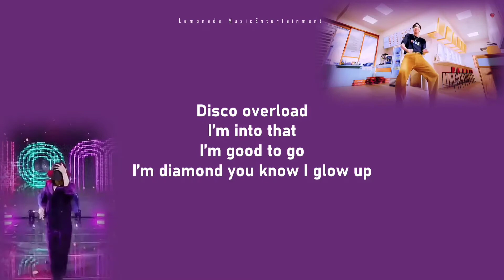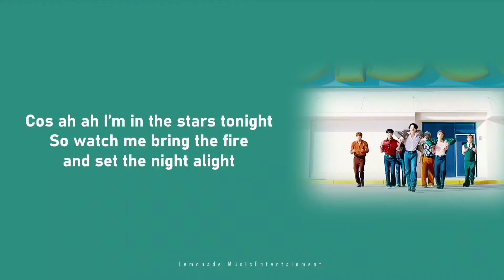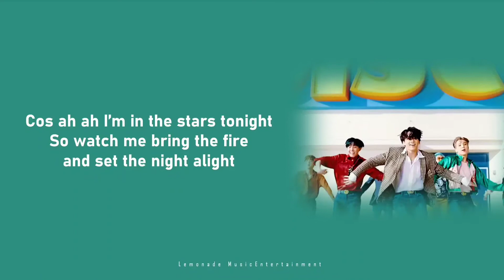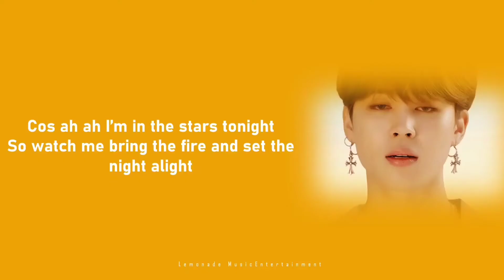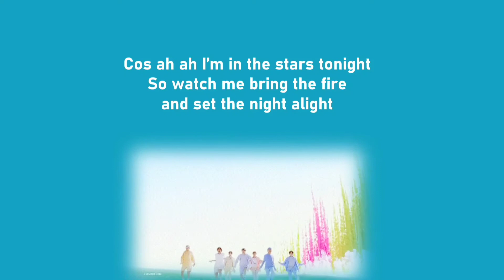BTS (방탄소년단) - 'Dynamite' Lyrics [ Coded Gif Lyrics HD ]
BTS (방탄소년단) - 'Dynamite' Lyrics [Coded Gif Lyrics]

Lyrics

[Jungkook] Cos ah ah I’m in the stars tonight
[Jungkook] Shoes on get up in the morn cup of milk let’s rock and roll
Sing song when I’m walking home jump up to the top LeBron
[RM] This is getting heavy can you hear the bass boom I’m ready
Life is sweet as honey Yeah this beat cha ching like money
[J-Hope] Disco overload I’m into that I’m good to go
I’m diamond you know I glow up [RM] Hey so let’s go
[Jimin] Shining through the city with a little funk and soul
So I’mma light it up like dynamite Woah
[V] Bring a friend join the crowd whoever wanna come along
Day or night the sky’s alight so we dance to the break of dawn
[RM] Ladies and gentlemen I got the medicine
[SUGA] This is getting heavy can you hear the bass boom I’m ready
[Jimin] Disco overload I’m into that I’m good to go
I’m diamond you know I glow up [RM] Let’s go
[V] Shining through the city with a little funk and soul
[V/Jimin] So I’mma light it up like dynamite Woah
[Jungkook] Dynnnnnanana life is dynamite Dynnnnnanana life is dynamite
[Jin] Shining through the city with a little funk and soul
[Jungkook] Dynnnnnanana eh Dynnnnnanana eh
[Jimin] Dynnnnnanana eh Light it up like dynamite
[Jin] Dynnnnnanana eh Light it up like dynamite
[Jimin] Cos ah ah I’m in the stars tonight
[Jungkook] Shining through the city with a little funk and soul
So I’mma light it up like dynamite
[Jimin] Dynnnnnanana life is dynamite Dynnnnnanana life is dynamite